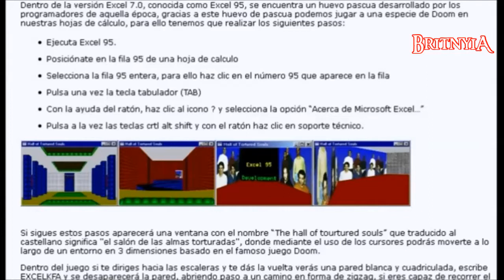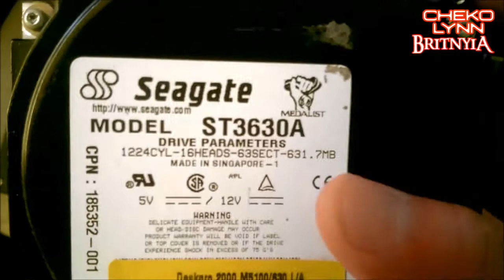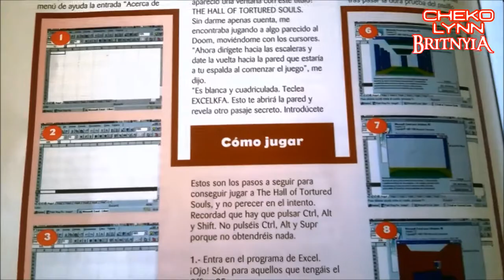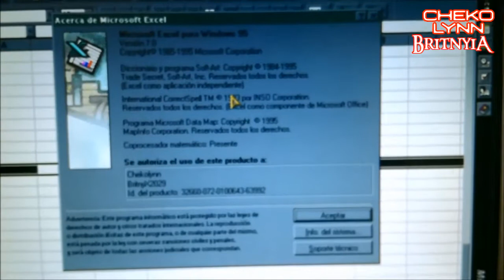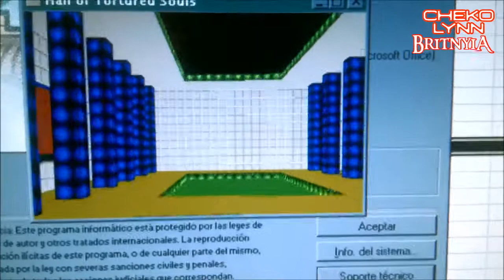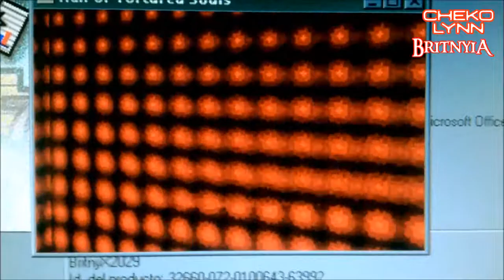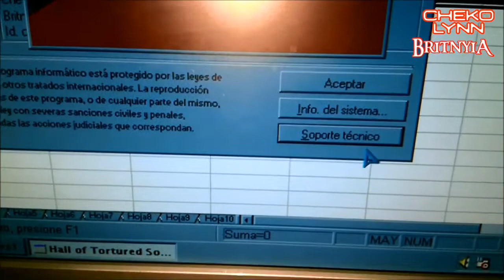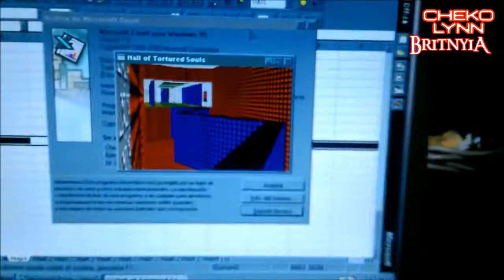La Sala de las Almas Torturadas en Excel 95.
Video para demostrar que realmente existe este sub programa dentro de Excel 95 llamado "Hall of Tortured Souls" (Sala de las almas torturadas).
Les comparto los pasos a seguir para lograr entrar, sólo funciona con excel 95.

Copyright:  BritnyiA (Chekolynn)  17/Mayo/2020.